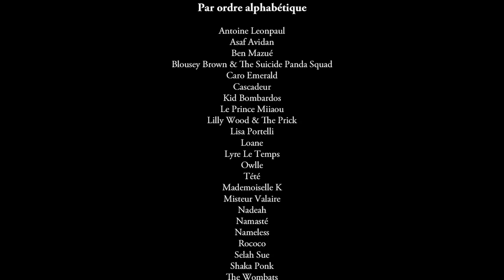Antoine Leonpaul - Oh clair | P20RIS (11ème arrondissement) S02E11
P20RIS - Episode 11
Antoine Leonpaul - Oh clair
11ème arrondissement - Les Jardins du Marais

P20RIS : Paris, 20 artistes, 20 arrondissements

Une série de Benjamin Lemaire
produite par Coeurs&Arts et Numéro 7
pour LeTransistor.com